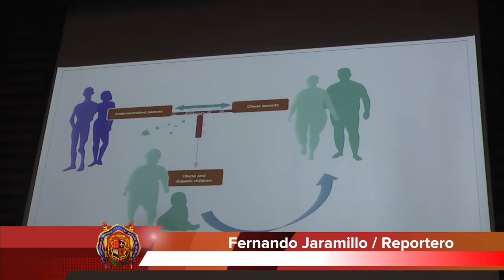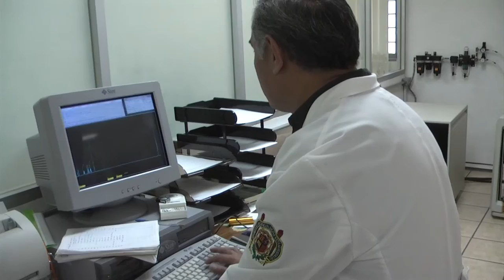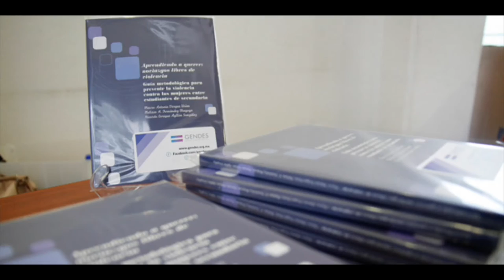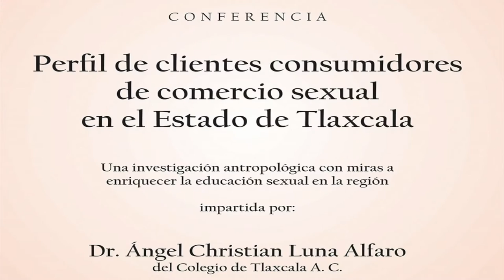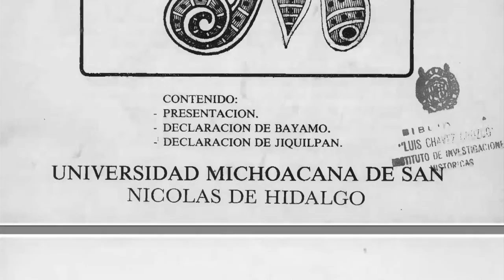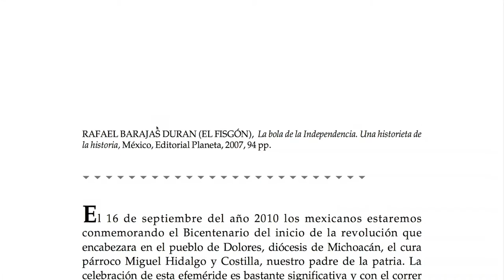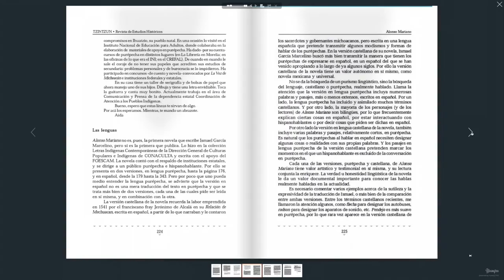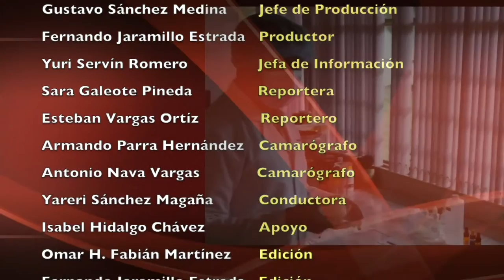LOS NICOLAITAS 22 DE NOVIEMBRE 2015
Se ratificaron los postrados nicolaitas gracias a su calidad de excelencia académica. El Rector Nicolaita continua con la gestión de recursos para la casa de Hidalgo. La Facultad de Veterinaria y Zootécnia cuenta con el taller de lácteos conoce como funciona. La Revista Tzínzunt un órgano  de difusión académica con prestigio reconocido gracias a sus contenidos.